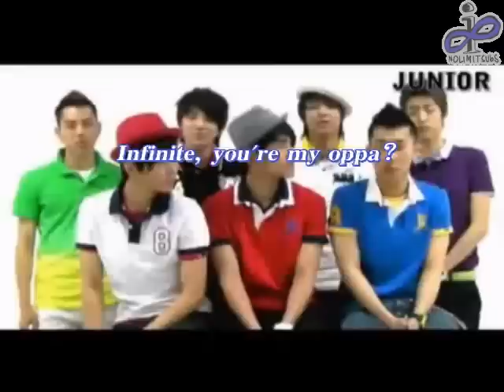[NLi Subs] Infinite - Junior Magazine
− ɴo copʏʀıɢʜt ıɴtɛɴᴅᴈᴅ ∣ ᴅᴏ ɴoʈ ʀɛɗısʈrıʙʋtɛ oʀ cʟɑıᴍ ᴀs ʏoʋʁ oᴡɴ

Join No Limit Infinite Int'l Forum for more goodies & future subbing projects

Translator: DevilHalo
Editor: CxL
Timer: Shyunkita
QC-er: Ainotenshi
Encoder: queenie_chu
Uploader: OliviaMarie